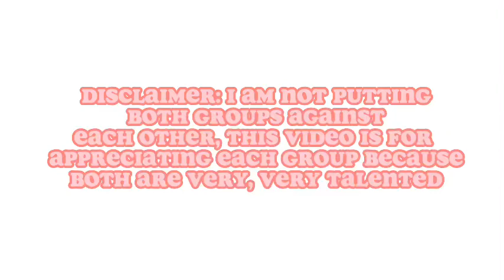RLY VS Say Now - (Vocals & Tiktok Edition)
i don’t own the content in this video, everything is credited to wearerly, needanamebro and the other owners.